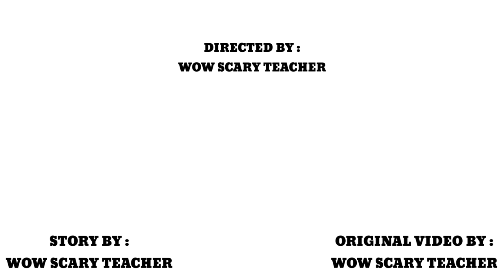Scary Teacher 3D - Spiderman vs Miss'T - GO KART Racing Challenge - Game Animation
EPISODE 40 : GO KART RACING CHALLENGE

Hay guys,welcome back to another story of SCARY TEACHER 3D
We have a new story today